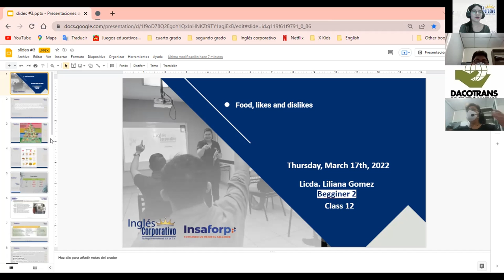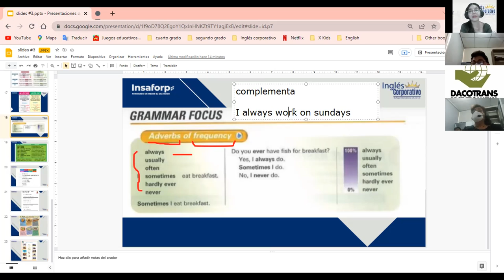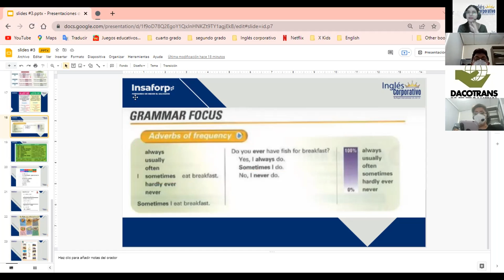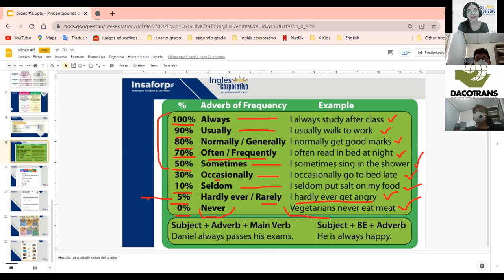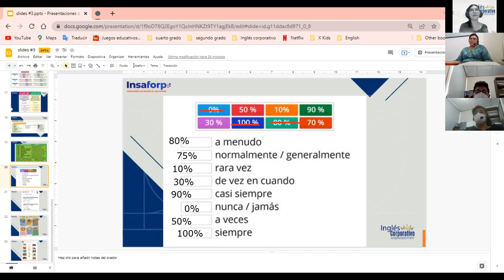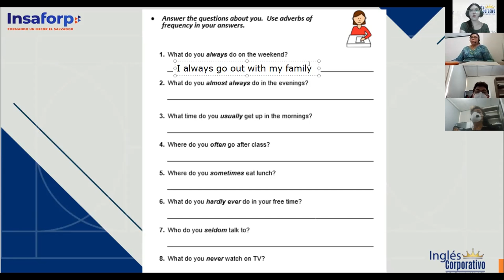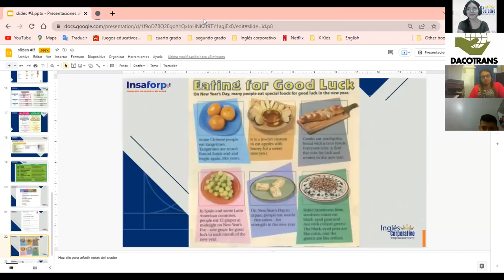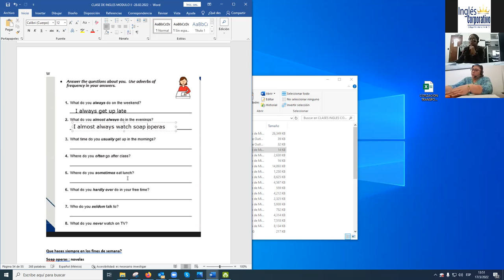Ingles Corporativo- Adverbs of frequency (Class #12)